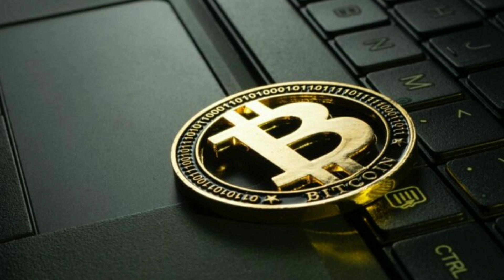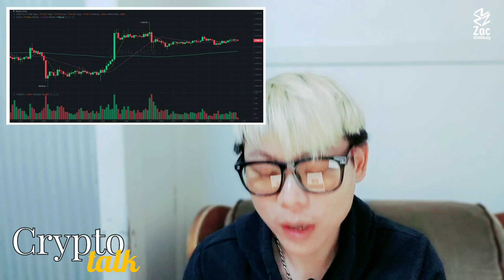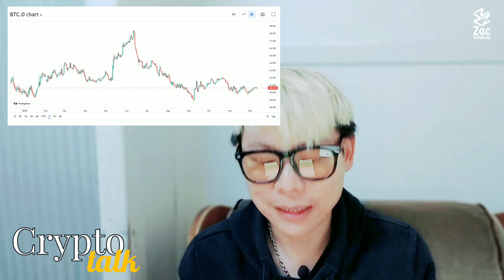Cryptotalk : Bitcoin สงบก่อนเปิดตัวเลข CPI